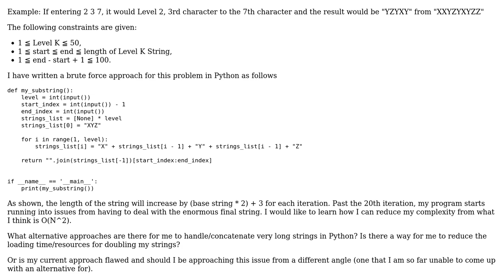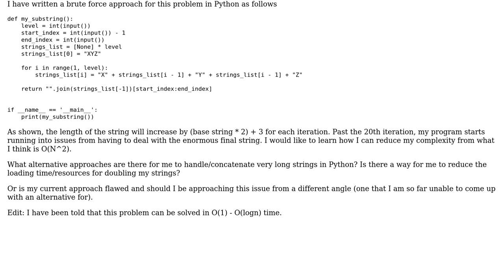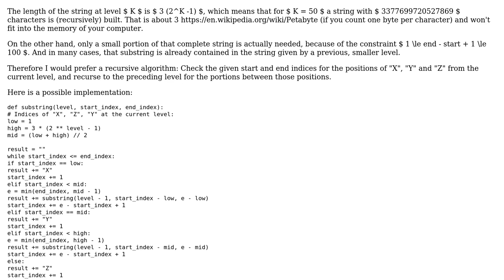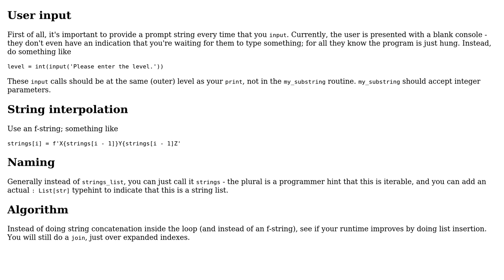Retrieving a substring from an exponentially growing string (2 Solutions!!)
Retrieving a substring from an exponentially growing string

With thanks & praise to God, and with thanks to the many people who have made this project possible! | Content (except music & images) licensed under CC BY-SA | Music | Images & others | With thanks to user Riko Kurahashi user Reinderien user Martin R and the Stack Exchange Network Trademarks are property of their respective owners. You are responsible for your own actions.